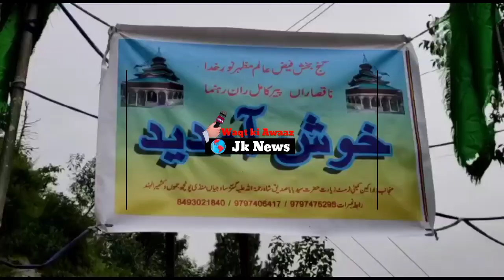گنتڑ ساوجیاں میں پیر صدیق شاہ رحمت اللہ کا سالانہ دوروزہ عرس اختتام پذیر بڑی تعداد میں زائرین کی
گنتڑ ساوجیاں میں پیر صدیق شاہ رحمت اللہ کا سالانہ دوروزہ عرس اختتام پذیر
بڑی تعداد میں زائرین کی آمد مقامی علماء نے اولیا ء کاملین کے حوالے سے روشنی ڈالی